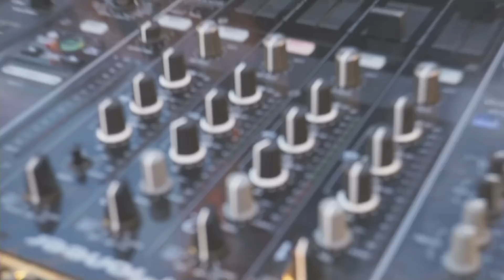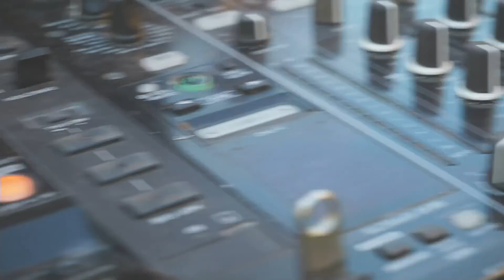NILS (Moscow) @ Arenaland OFFSET Live DJ Sets 2019-05-04 Melon stream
OFFSET - это cерия специальных событий на самых красивых крышах Казани, с участием ведущих мировых диджеев и ярких представителей ночной жизни города.

Один из самых музыкальных андерграунд диск жокеев Москвы, профессиональный музыкант и компилятор, cпециалист по комфортной электронике. Резидент легендарного московского клуба КРЫША МИРА и участник динамично развивающегося сообщества электронной сцены SLOWDANCE. DJ NILS

Со своими стилистически и эмоционально выверенными сетами он всегда востребован во многих столичных клубах и ресторанах с внимательной музыкальной политикой.

В постоянно обновляющейся коллекции Нильса - изысканная музыка различных клубных направлений: от deep house и space disco, tech-house и techno до ambient и downtempo. Ему не составит труда очаровать любую клубную аудиторию со сложившимися музыкальными вкусами и предпочтениями.